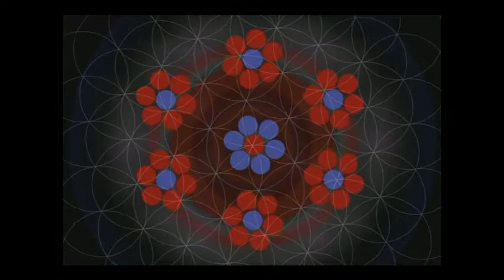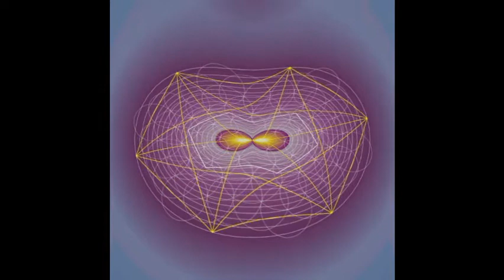Sacred Geometry Hypnotic Weight Loss Suggestions